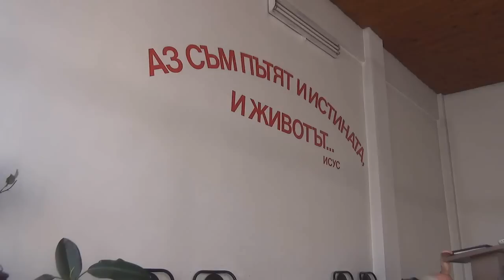2014.10.04: Лука 23 (част 2)